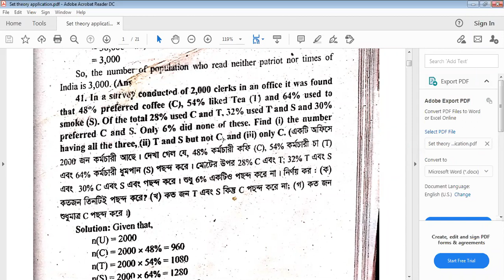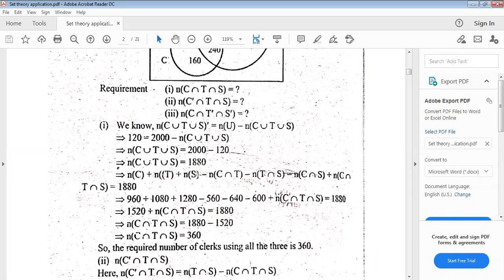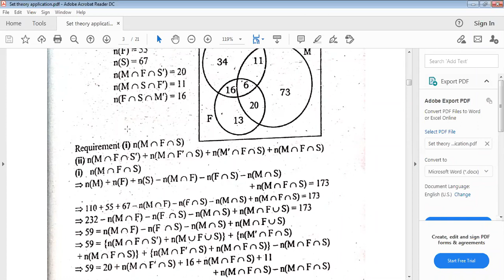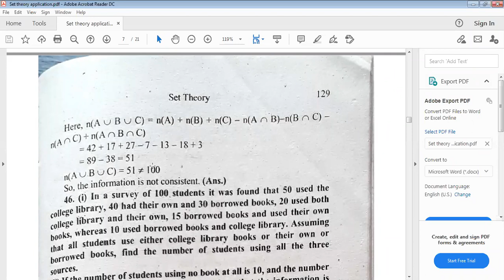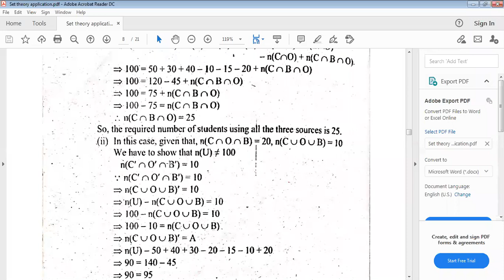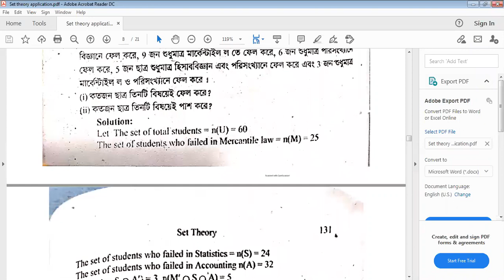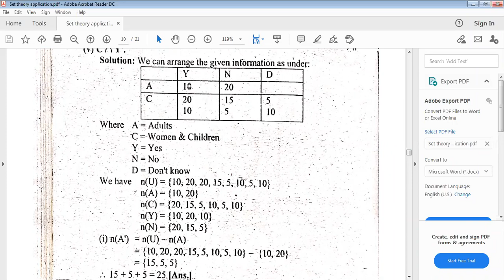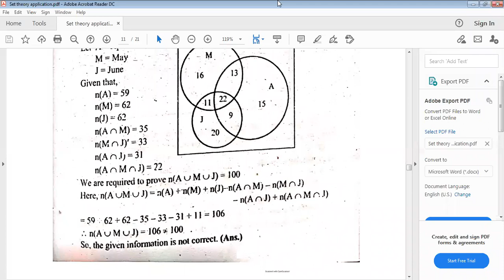Business Mathematics_(Application of Set Theory) Part-3